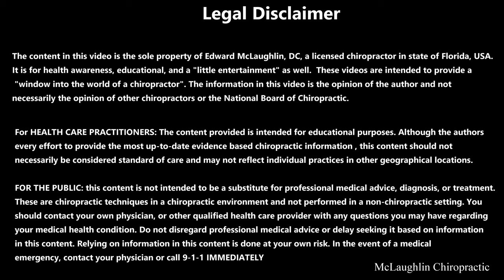Bent Like A Pretzel & *POPPED* 😳 Cracking A Tom Holland LOOK Alike! His *POSTURE* Is Almost Perfect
Back tension released with cracks and massage! Joint relief after chiropractic adjustments, massage, and posture stretching!